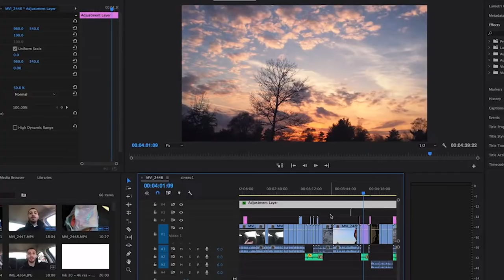Spotlight On - Media Course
Today we put the spotlight on Media at Bournville College!